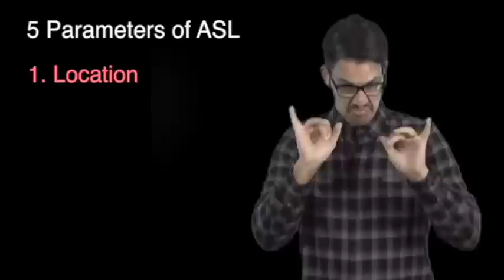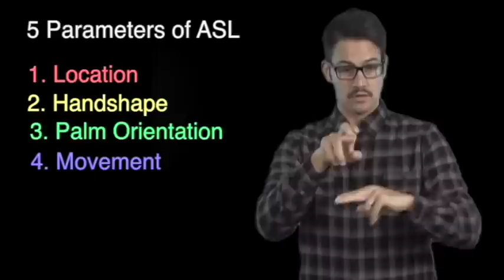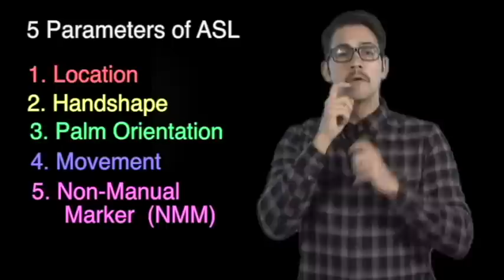ASL Morning Message: Week of September 8-12, 2014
1) Traveling to School
2) ASL Lesson: 5 Parameters of ASL
3) ASL 1-10 Challenge